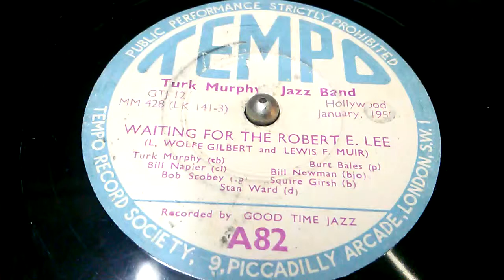"WAITING FOR THE ROBERT E. LEE - Schallack78 Rpm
(L.Wolfe Gilbert and Lewis F. Muir)
( LIL HARDIN )
Turk Murphy (tb)
Bill Napier (cl)
Bob Scobey (tp)
Stan Ward (d)
Burt Bales (p)
Bill Newman (bjo)
Squire Girsh (b)
Recorded by GOOD TIME JAZZ
Pressung in London SW1
Aufnahme in Hollywood January 1950

MfG.